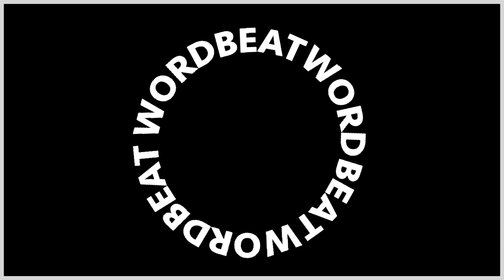Wordbeat's The Thing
Performed by Ned Serling
Producer/Arranger: Mendy Portnoy
Keyboards: Mendy Portnoy
Recorded at: Profound Sound Studios; Jerusalem, Israel
Video Produced by: Simchi Skaist